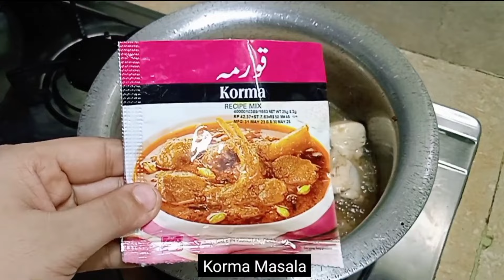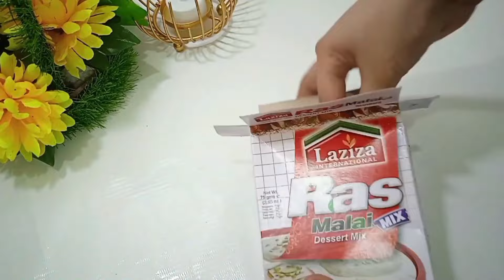Dinner Recipes | Easy Dinner Recipes ideas | Chicken Korma | Chicken Aloo Pulao | Rasmalai | Kabab